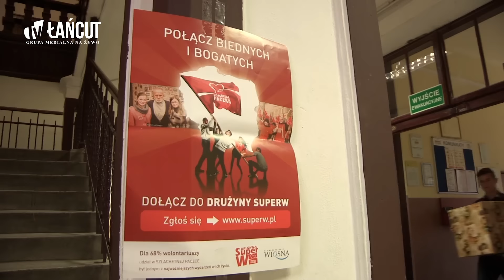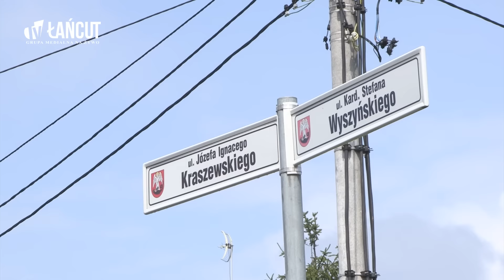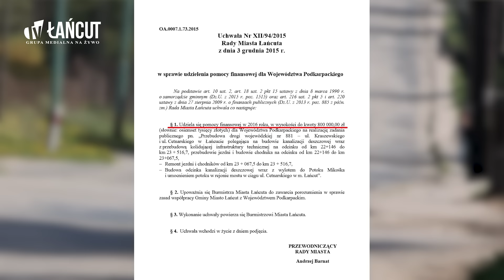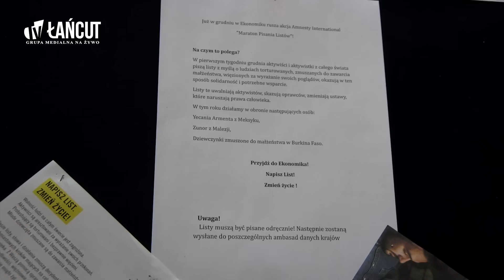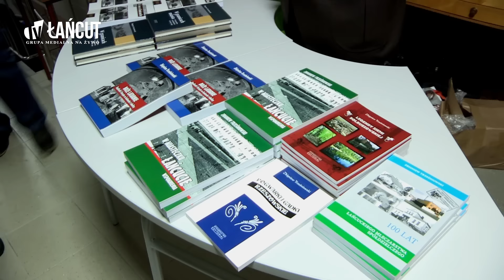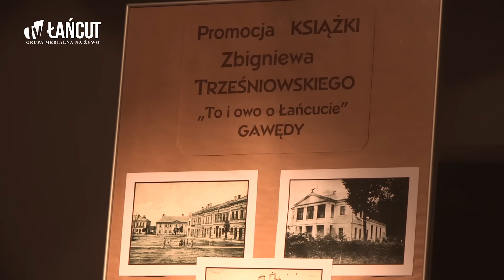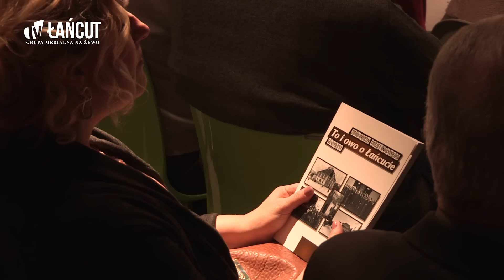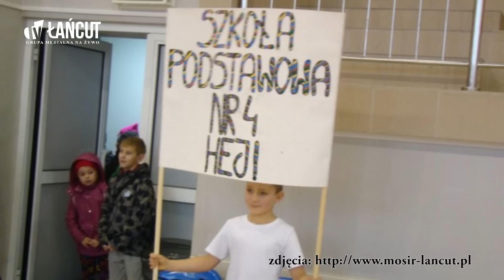Wydarzenia z dnia 18 grudnia 2015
W programie:
00:37 Finał Szlachetnej Paczki w Łańcucie
3:35 ul. Kraszewskiego w końcu doczeka się remontu
5:45 Maraton Pisania Listów w Ekonomiku
7:53 promocja nowej książki Zbigniewa Trześniowskiego "To i owo o Łańcucie"
10:35 MBP - warsztaty z grafiki artystycznej dla dzieci, prowadzone przez Natalię Talarek
12:15 wernisaż wystawy Klaudii Kochman
14:19 skrót informacji sportowych: mikołajki w MOSiR, Półfinał Wojewódzki Licealiady w Pływaniu oraz Igrzyska Młodzieży Szkolnej w mini piłce ręcznej chłopców o mistrzostwo powiatu łańcuckiego szkół podstawowych
15:27 zaproszenie na spotkanie z reżyserem Łukaszem Machowskim, nagrodzonym na Portobello Film Festival

Reporter: Ewa Koralewicz
Realizacja: Piotr Dubiel, Mirosław Mazurkiewicz